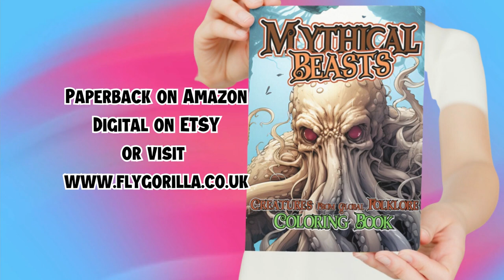Mythical Beasts Coloring Book | Fly Gorilla Books